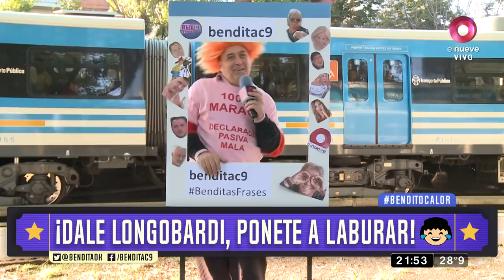¡Dale Longobardi ponete a laburar!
Tras su salida de Mitre, el conocido periodista es noticia por sus comentarios.   Bendita, Beto Casella y el panel más divertido de la tele, repasan la actualidad con mucha ironía y humor en los mejores y más completos informes. De lunes a viernes 20.30hs. por El Nueve.